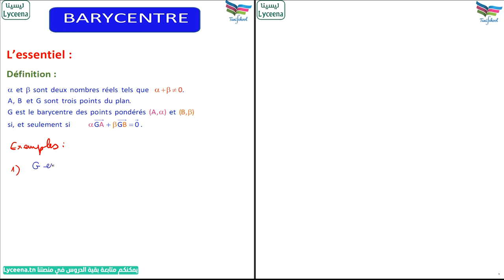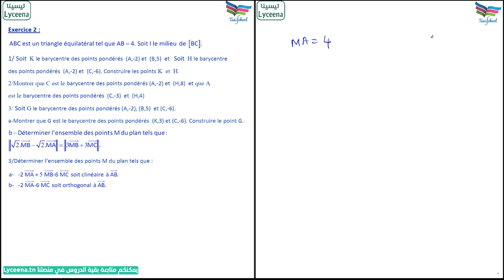Live Math - 2éme Sciences